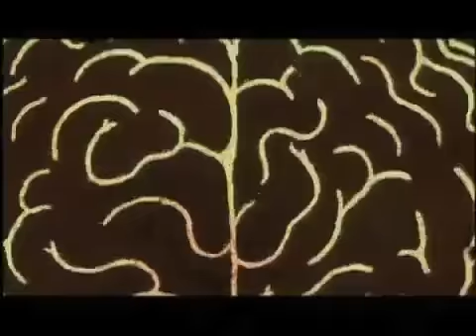MCLAREN'S NEGATIVES - Marie Josée Saint Pierre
2006 • CANADA • 10'
OCT 20 / 10.00 PM, CINEMATECA – LUÍS DE PINA CINEMA